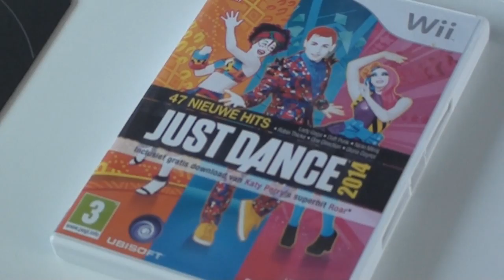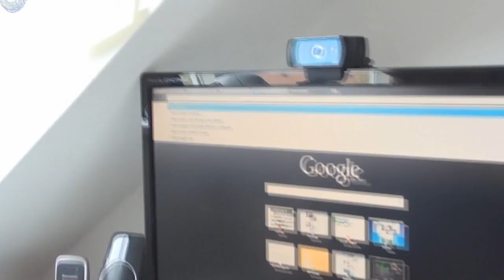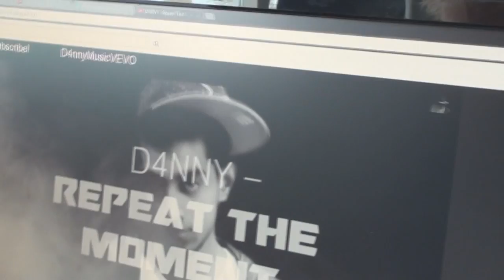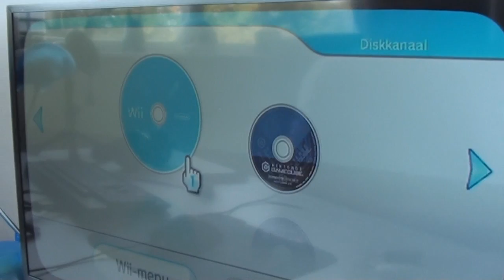Vlog: Wii Unboxing + D4NNY Fangirling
♥YODIEYO♥

➨ChilloutWithSacred
➨Sickids.bandcamp.com